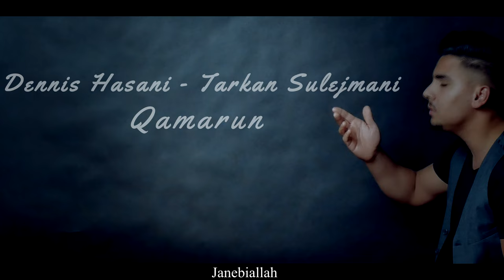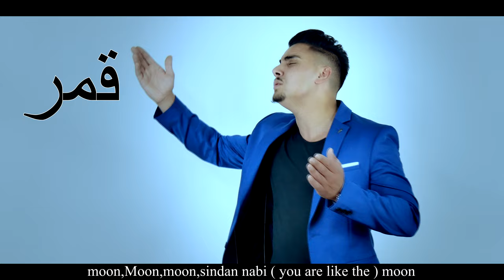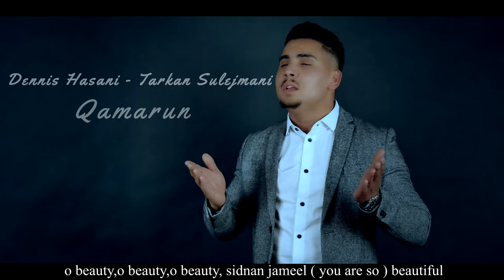Dennis Hasani - Tarkan Sulejmani '' Qamarun '' / Official 4k Video / English Subtitles ( by UNIKAT)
Official Video 2018 ( Qamaroon ) 🎞🎞

 •Hor Assabur

•Gilavela : Dennis Hasani & Tarkan Sulejmani

•Video Editing : Samir Unikat Production

•Arrangment Mix & Master : Enco Rasimov

•Text: Behadin Abu Muhsin

ZABRANETO KOPIRIBE KO JAVBERA YOUTUBE KANAJLA KA OVEN PRIJAVIME OVENSASTE